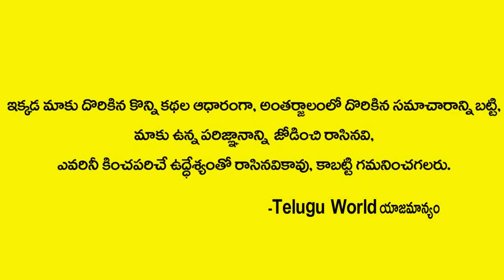లైవ్ లో బోరున ఏడ్చినా జబర్దస్త్ హరిత అసలు ఏం జరిగింది | Jabardasth Haritha Emotional Words | SaiTeja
Watch►లైవ్ లో బోరున ఏడ్చినా జబర్దస్త్ హరిత అసలు ఏం జరిగింది | Jabardasth Haritha Emotional Words | SaiTeja | Telugu World